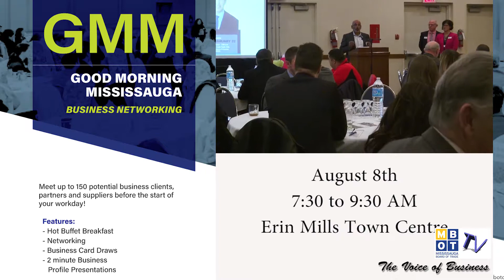20180727 MBOT TV Weekly Recap